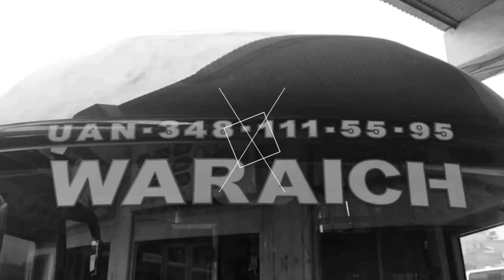Karachi to Islamabad Best bus service ? Know in the Video